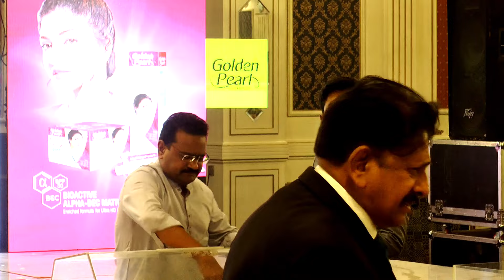Golden Pearl Mega Draw 2024 Faisalabad Zone Part 4 || Host Farooq Asghar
Welcome to RTM Tv
This is multi based cnannel
RTM Tv